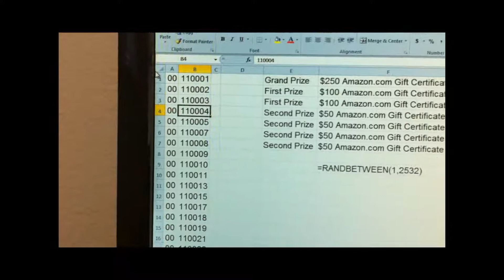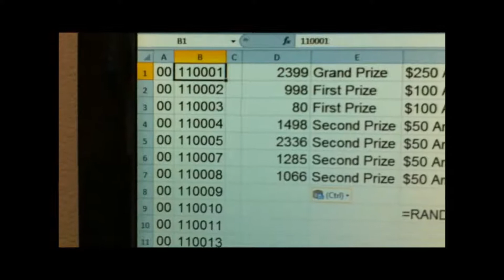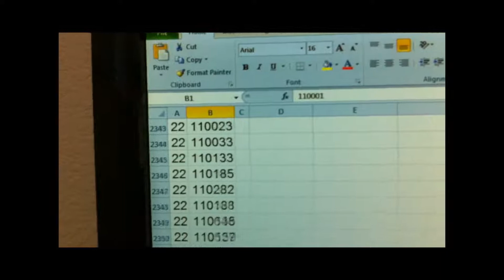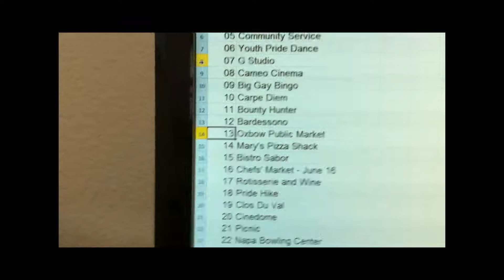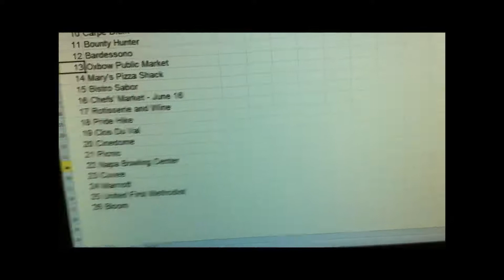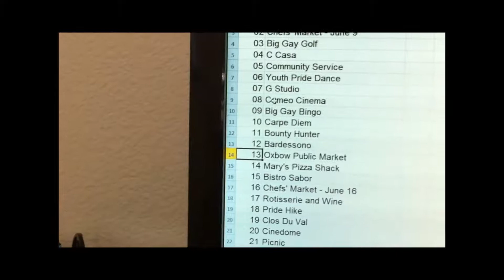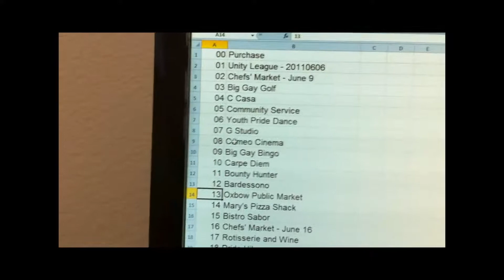NVP11 - Watch Us Select the Winners!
Using Excel 2010 and the "RANDBETWEEN" function, we choose the 7
winners of raffle prizes for Napa Valley LGBTQ Pride 2011